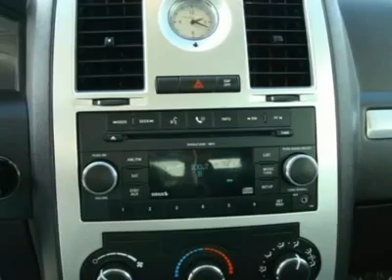2009 Chrysler 300-Series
2009 Chrysler 300-Series LX*Ltd Avail* - $17177

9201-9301 West Brown Deer Road